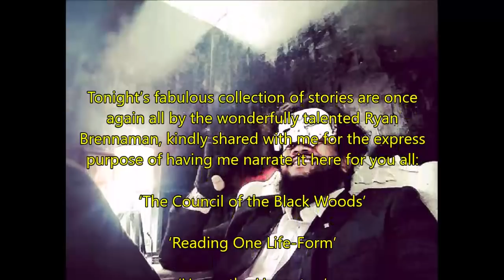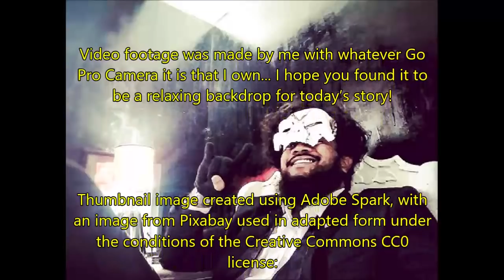''Bride of Halloween House'' | DR CREEPEN’S HALLOWEEN ANTHOLOGY SERIES 2019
Tonight’s fabulous collection of stories are once again all by the wonderfully talented Ryan Brennaman, kindly shared with me for the express purpose of having me narrate it here for you all:

‘The Council of the Black Woods’

‘Reading One Life-Form’

‘Mr. Muffins’

‘The Bad Harvest’